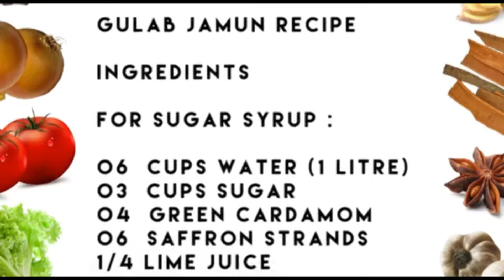GULAB JAMUN (APE GEDARA MALAYSIA)